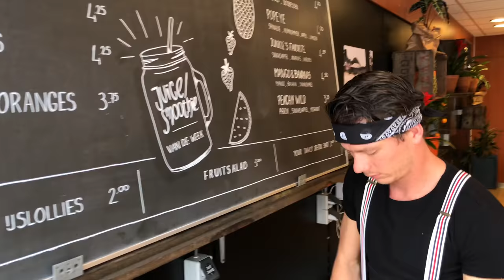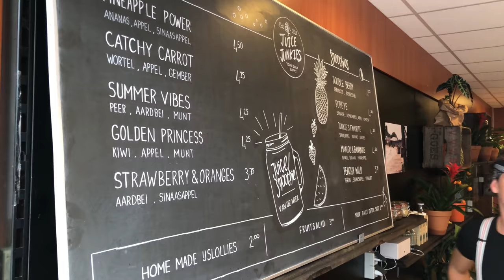Juice Junkies geopend in Middelburg, 9 juni 2018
Vanaf vandaag geopend in de Langeviele: Juice Junkies. Om 11 uur in de ochtend stonden er al behoorlijk wat wachtenden. Wij kozen voor een Detox Shot en kregen die nota bene in een spuitje aangereikt. Ad Fundum!

Succes, Ard Flipse en Freek van der Maas!